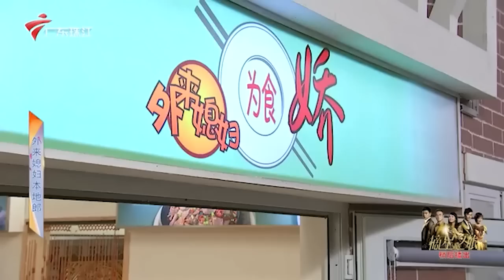4389集 追讨礼金为哪般(上)【外来媳妇本地郎2023】第11部